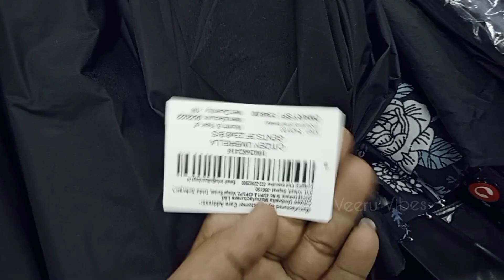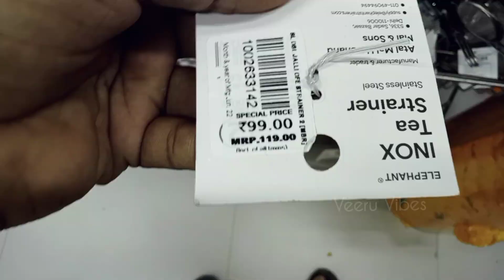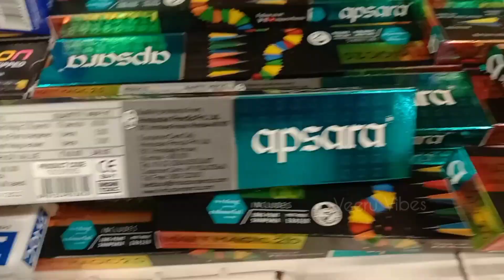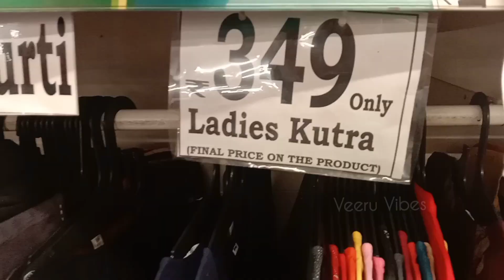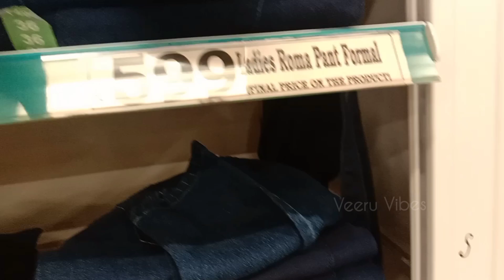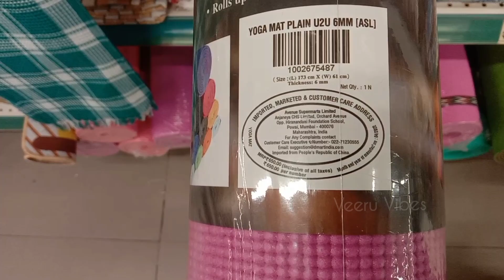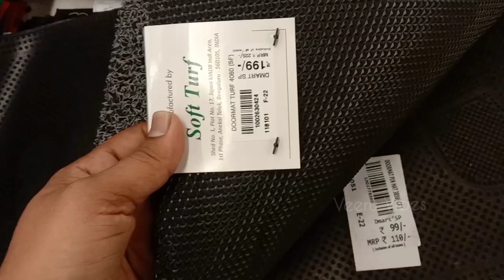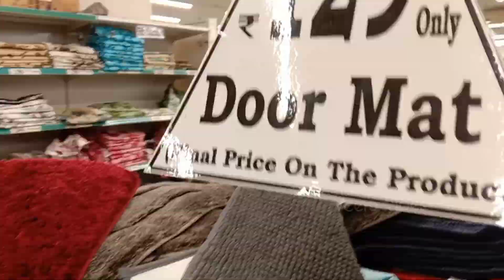மிகக் குறைந்த விலைக்கு ஆடைகள் Offer Price DRESSES & BEDSHEETS TOWELS in chennai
மிகக் குறைந்த விலைக்கு ஆடைகள் மற்றும் வீட்டு பொருட்கள் சென்னை டி மார்ட்., dresses bedsheet towels in lowest-price in chennai.,